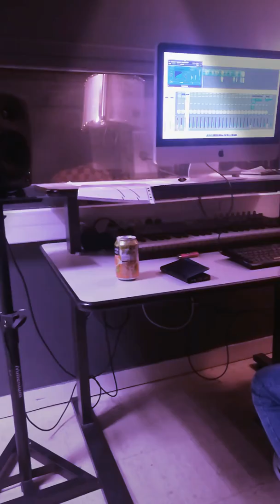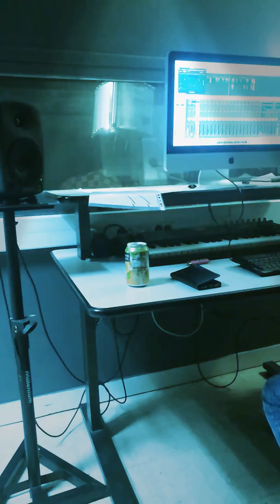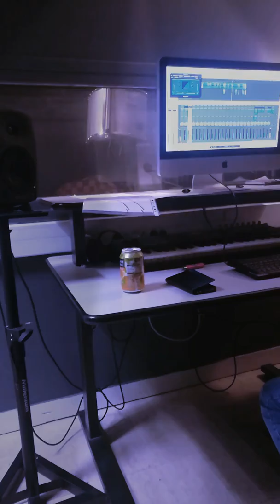SON STUDIO // BIENVENUE EN FRANCE